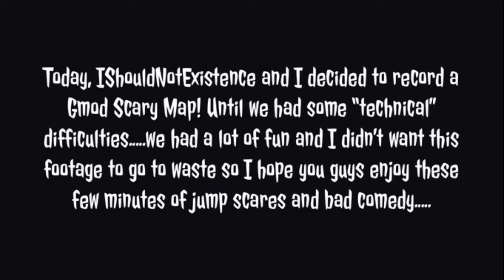Gmod Scary Map FAIL w/IShouldNotExistence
Wasn't exactly planning on uploading this but it was too much fun to get rid of. Basically, IShouldNotExistence and I decided to play the Hell's Prison map in Gmod and jump out of our seats while battling cheap jumpscares. Enjoy :]